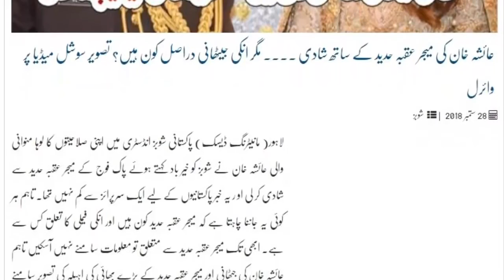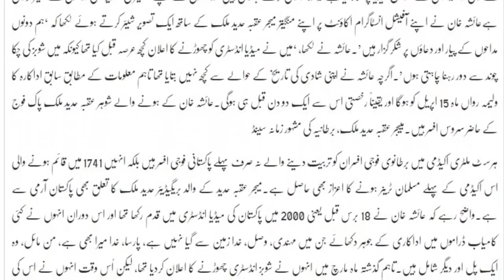Ayesha Khan Ki Jehtani Kon Hai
You all know that Both are very great and from the best journalists of Pakistan. Mehar Abbasi is leading Female Journalist of Pakistan and Saleem Safi is also one of the best so why they both have difference in opinion everybody have it so guys in this video you will see both are debating and talking.

Don't forget to watch other videos of channel :-

Mehar Bukhari Nay Imran Khan Say Aisay Kiya Sawal Kiye Kay Unhonay Phir Interview Na Diye